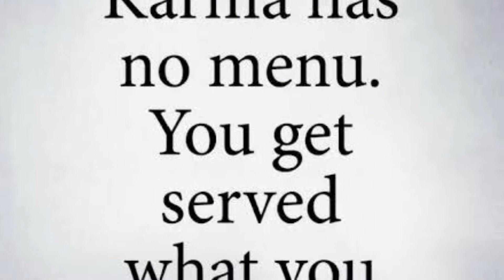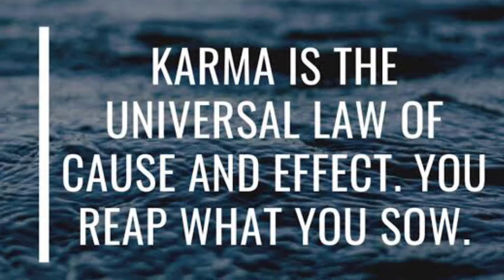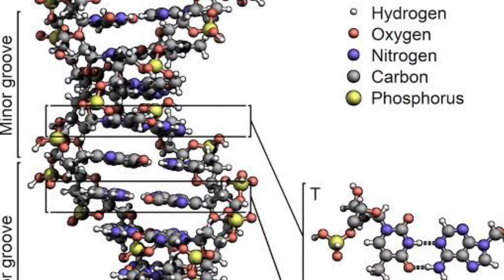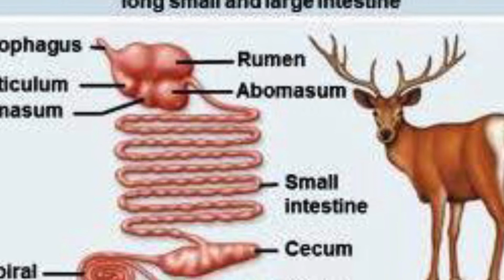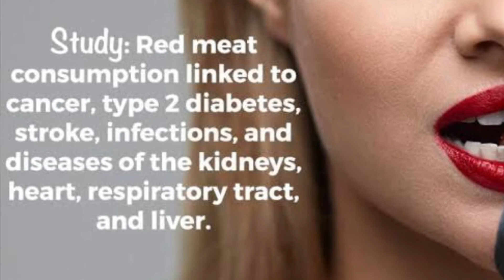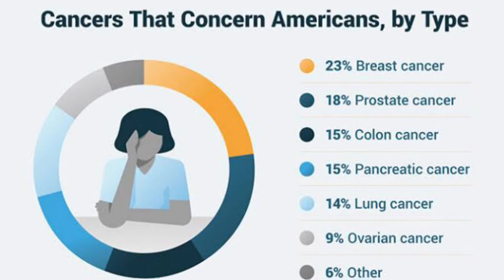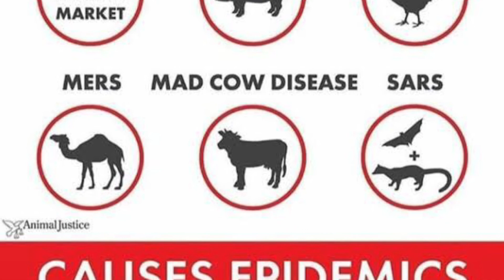Top 9 Reason to avoid eating Non-Veg & Know the Negative Impact of Non-Veg in our Body !!!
Know the fact and benefit behind being Vegetarian..